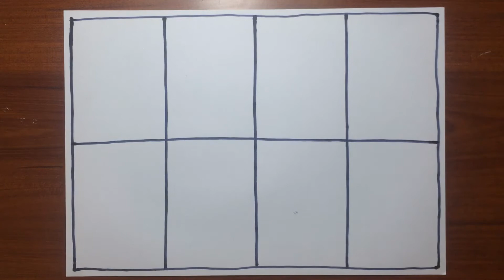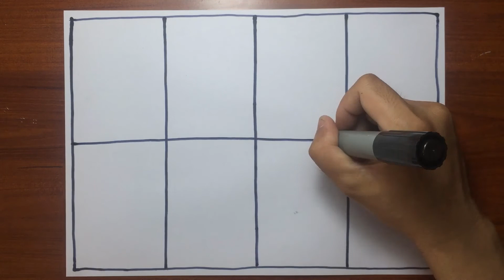यह छवि आपको आराम करने में मदद कर सकती है। 3